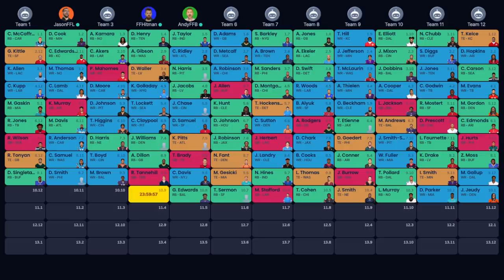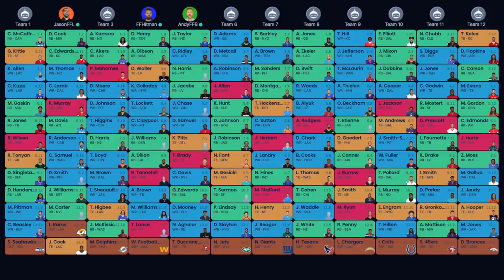Fantasy Football 2021 - Head-to-Head Mock Draft Episode! - Ep. 1062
The Fantasy Footballers are back with a new episode! On today’s fantasy football podcast, Andy, Mike, and Jason mock draft against each other! Hear the strategy and reasoning behind each pick and decide for yourself who drafted the best team! Plus, the latest NFL News, and a closer look at the Patriots backfield. Manage your redraft, keeper, and dynasty fantasy football teams with the #1 fantasy football podcast. -- Fantasy Football Podcast for June 15th, 2021.

04:25 - Quick Question - Patriots RBs: What is Damien Harris’ ceiling?
09:30 - NFL News
14:55 - Mock Draft